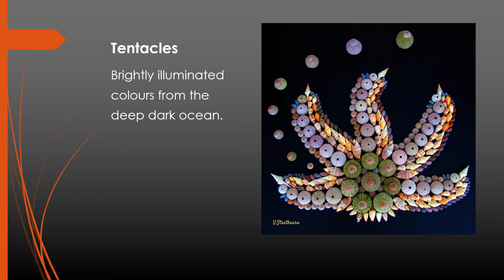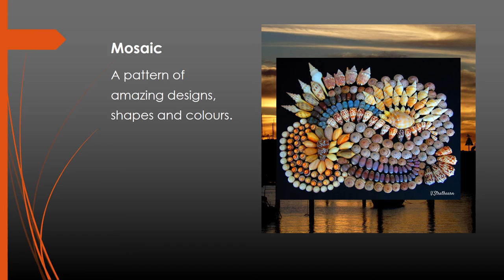Sea Shell Art and Designs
Sea shells used in artistic designs, patterns, displays and pictures with photography for book illustrations, calendar prints, canvas wall art, canvas picture displays and cards.